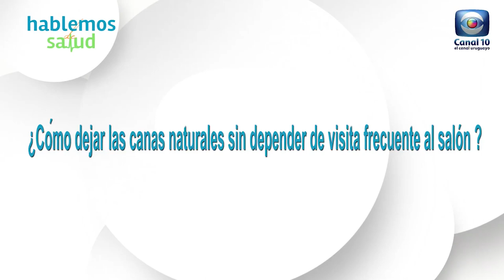Hablemos de Salud Uruguay:¿Cómo dejar las canas naturales sin depender de visita frecuente al salón?